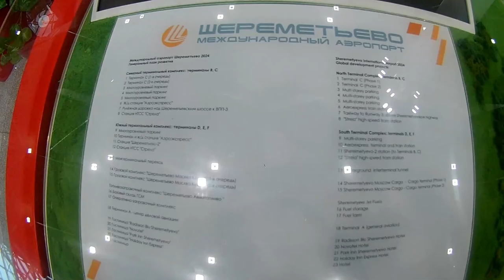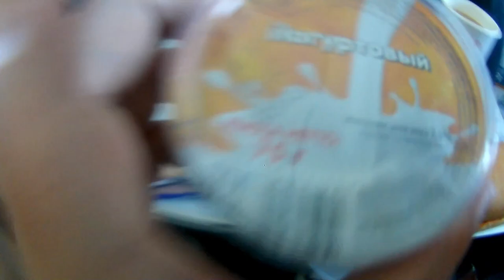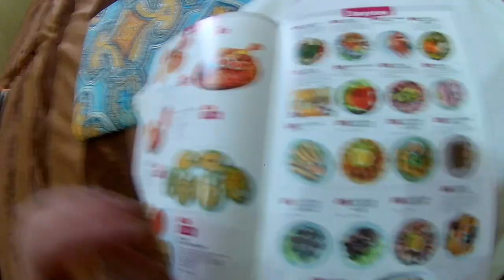Я в Дагестане.Номер Шикарный)Лечу.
В нашей стране в основном все едут на пляжи Чёрного и Азовского морей. Но мало кто задумывается, что ещё можно отдохнуть и на Каспийском море! Даже если и возникают такие мысли, то на ум сразу приходит "опасный Дагестан"! ...
Дагестан – многонациональная республика, входящая в состав Российской Федерации, и самый южный регион России. Республика раскинулась на побережье Каспийского моря. Прекрасные природные условия и теплое море делают Дагестан идеальным для курортного отдыха. О республике. ... Чтобы отдых был приятным и комфортным, отдыхающим стоит заранее подобрать место проживания в соответствии со своими предпочтениями.
Как мы поехали в Дагестан:
1) Забронировали Отель проживание и завтраки, номер на двоих полулюкс со всеми удобствами на сайте яндекса. По программе возврат кешбек 20 % при оплате картой МИР. Регистрируете карту, следуя инструкции сайта и оплачиваете.
7 ночей с 14.06. по 21.06. стоимость на сайте 24500 руб - 20 %=19600 руб.
Отель Крепость столица Дагестана Махачкала ул. Просвещения,д.4
Заезд после 14:00 · Выезд до 12:00
2) Купили авиабилеты туда и обратно из Москвы:
авиа компания Аэрофлот, лететь 3 часа, самолет аэробус а320, вылет из Шереметьево.
Можно очень сэкономить на билетах, мониторя цены на сайте Авиасейлс и не беря с собой багаж более 10 кг.
Мы летели с багажом(23 кг на человека) - это стоит плюсом 8000 руб на двоих туда и обратно.
Сами билеты 12 т руб примерно туда и обратно на человека. Если постараться можно купить за 10 тыс. руб.
Или лететь чартером.
мы летели в удобное для нас время, чтобы не потерять время. Задержек как правило на регулярных рейсах не бывает.
3) Передвигаться в Дагестане выгоднее на автомобиле. Есть аренда. Мы водить не умеем. Передвигались на общественном транспорте или на такси.
Такси Эконом 600 600, Яндекс Такси по приложению.
4) Экскурсии:
Однодневные туры:
-Сулакский Каньон, Чиркейская ГЭС, Турбаза Главрыба, Бархан СарыКум
Множество смотровых площадок вы посетите за один день и вернетесь в гостиницу.
У нас был индивидуальный автомобиль с водителем Исмаилом, мы не были ограничены во времени. Стоило это 5 тыс руб. Поездка прошла чудесно.
за день мы увидели столько всего!
 Исмаил очень хороший человек, всем советую с ним на Экскурсию.

Думаю, посмотрев видео из Дагестана на нашем канале, вы сами сделаете для себя выводы - ехать туда или не ехать, ваше это или нет...

Я жизнерадостный парень, люблю готовить кулинарные блюда в походных условиях, на природе. Видео рецептами приготовления этих блюд я с радостью поделюсь с вами.